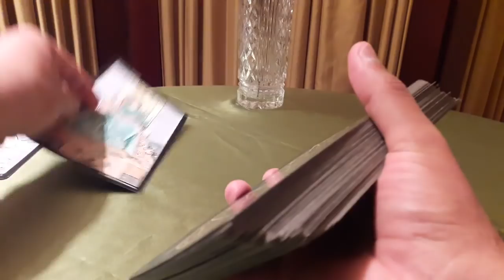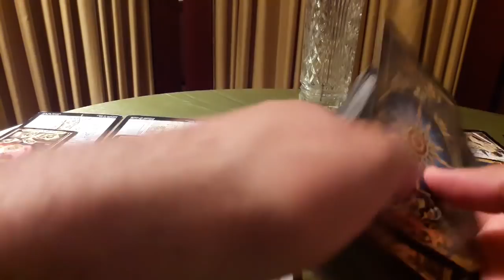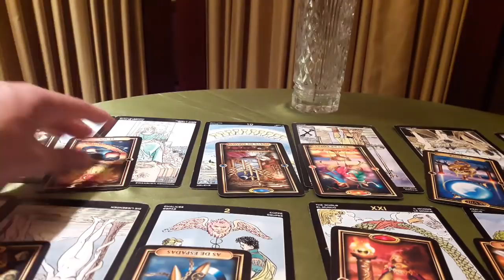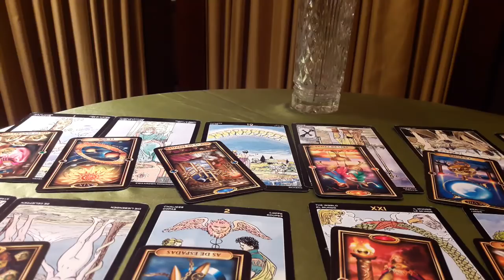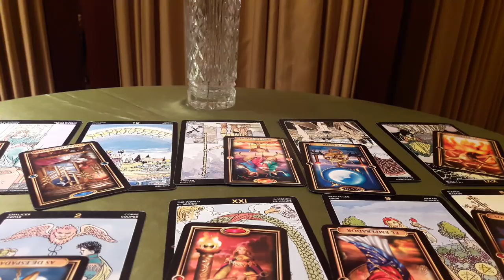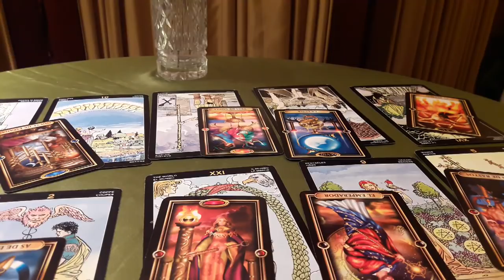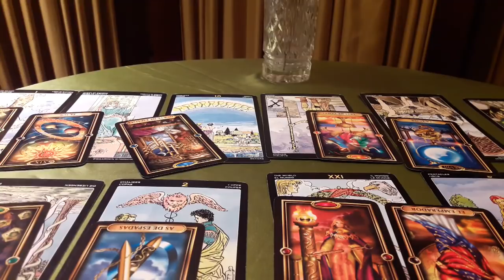SAGITARIO PREDICCIONES 2018 CONOCE TU FUTURO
Conoce lo que te depara el futuro en el año 2018

☆☆☆☆☆CONTACTO☆☆☆☆☆

(Puedes donar la cantidad que tu gustes)

☆☆ Bendiciones infinitas para todos y cada uno de ustedes.☆☆